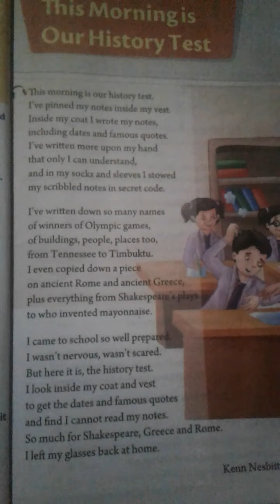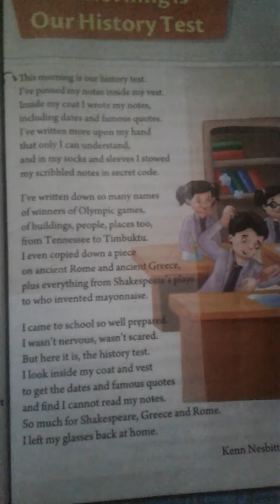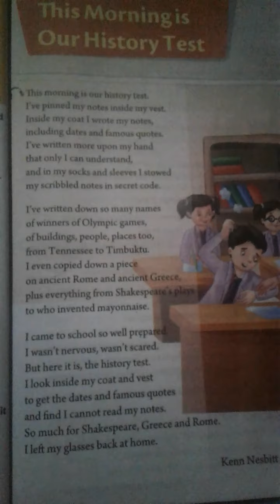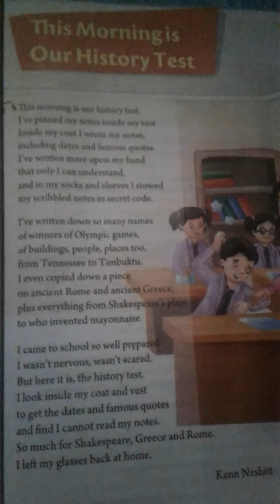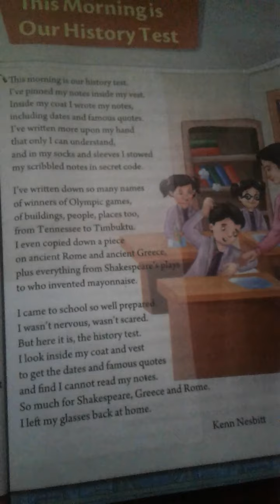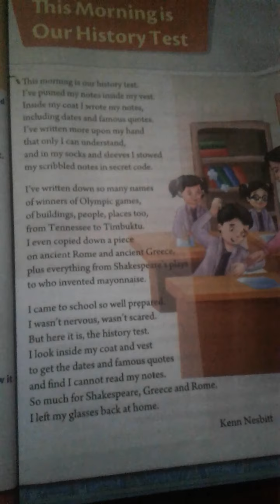Oxford English /Class -5th /Chapter -2 "This Morning is Our History Test "